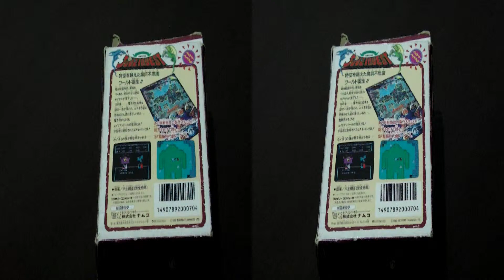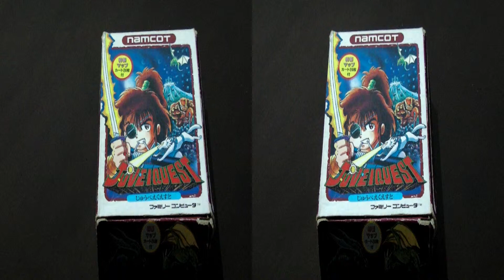Famicom Juvei Quest Retro Unboxing (3D version)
A full-on video board game from Namcot for the Nintendo Famicom.  This set includes a high quality map/board, plenty of cards, as well as an oversized Famicom cartridge.

Watch this video in full 3D on your New Nintendo 3DS, using the included web browser (but not the YouTube app).